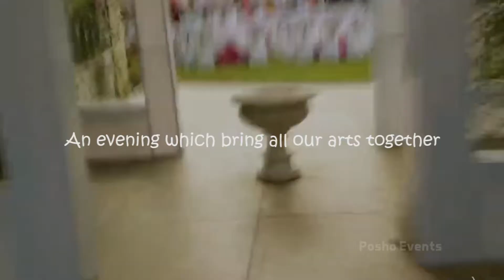MERAKI EVE 2019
മലപ്പുറം നന്മയുടെയും സാഹോദര്യത്തിന്റെയും നാട്...ഒരുപാടു കലാകാരന്മാരുടെ ജന്മ നാട്..കളമെഴുത്തുപാട്ടും അരബന മുട്ടും എല്ലാം മലപ്പുറത്തിന്റെ സ്വന്തം കലാരൂപങ്ങൾ ആണ്..ഇന്നും അതിന്റെ തനിമ നിലനിർത്തിക്കൊണ്ടു പോവുന്നു എന്നത് തന്നെ നമുക്കു കലയോടുള്ള പ്രിയം വിളിച്ചോതുന്നു..തലമുറകൾ കൈ മാറി വന്ന കലാസ്നേഹം നെഞ്ചിലേറ്റി നടക്കുന്ന യുവ തലമുറയിലെ കലാകാരന്മാർക്ക് ഒത്തു ചേരാൻ ഒരു വേദി.."മെറാക്കി ഈവ് 2019"(artists gettogether)..കൂടുതൽ വിവരങ്ങൾക്ക് 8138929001 .
to know about our upcoming events